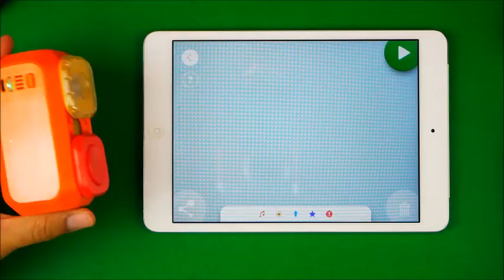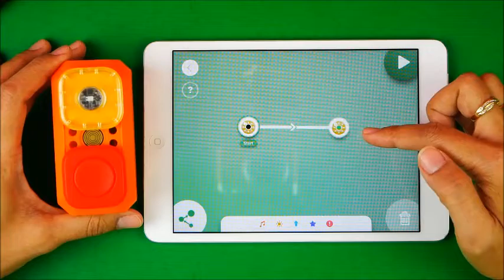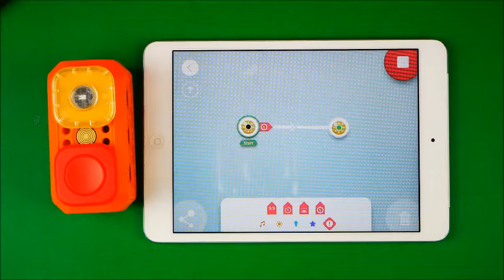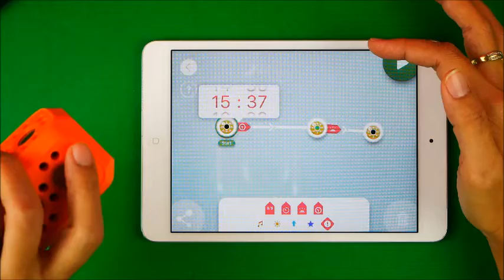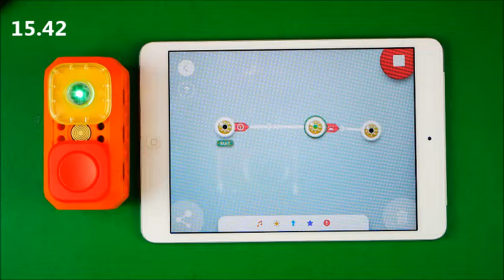Robo Code Project11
Robo Code 11